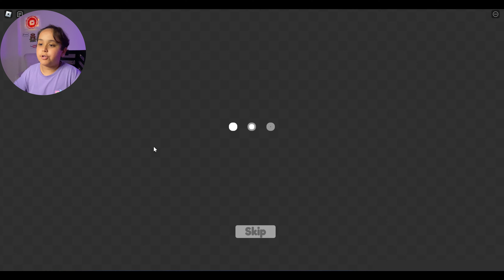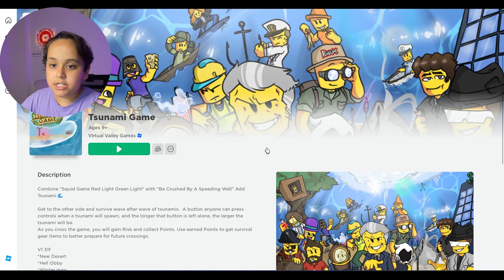Roblox'ta 4 Farklı Oyun Oynadım ! David Life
Merhaba arkadaşlar,

Bugün sizlere Roblox'ta oynadığım 4 farklı oyun deneyimimi paylaşmak istiyorum! Bu videoda  maceralara atıldım ve eğlenceli oyunlar keşfettim.

Bu dört oyunu oynarken inanılmaz derecede eğlendim ve beni saran Roblox topluluğunun keyfini çıkardım. Siz de bu videoda benimle birlikte bu oyunların heyecanına katılın ve bu harika dünyayı keşfetmeye başlayın!

İyi seyirler!

Saygılarımla,
David Life